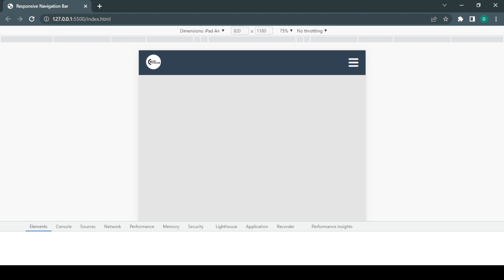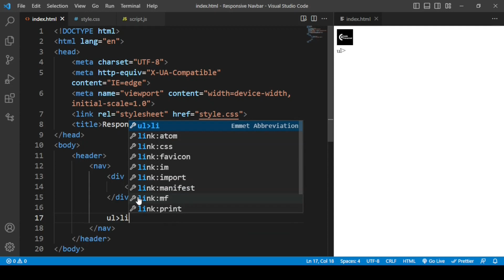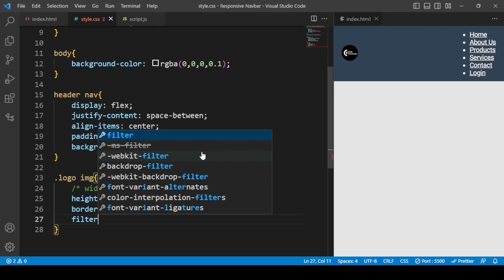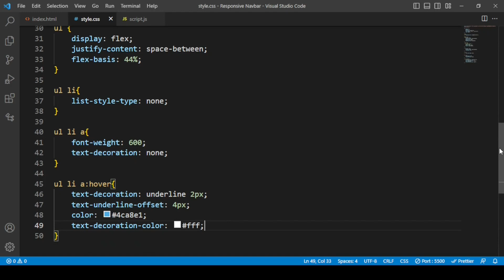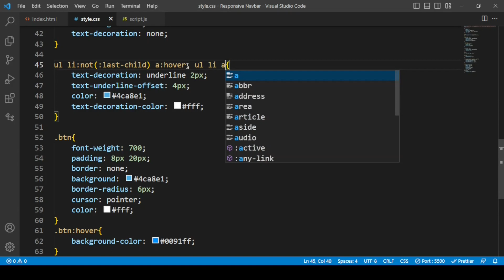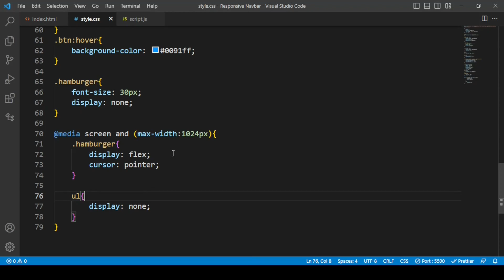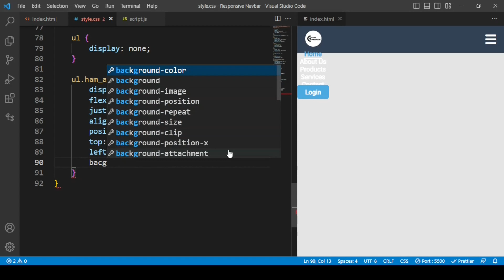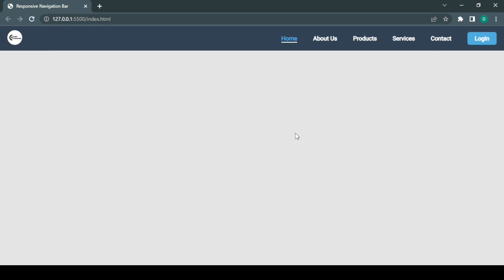Responsive Navigation Bar Tutorial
Learn how to make Responsive Navbar using HTML CSS and JavaScript | Responsive Navigation Bar Tutorial

In this responsive navigation bar tutorial, we will first create the navigation menu in HTML CSS then will make this navigation menu responsive using JavaScript. You can use this navigation menu in your website.

✨Tags✨
responsive navigation bar tutorial,navigation menu in HTML CSS,navigation bar in HTML CSS and JS, responsive menu bar in HTML and CSS, navbar HTML CSS JS, responsive navigation bar using HTML and CSS